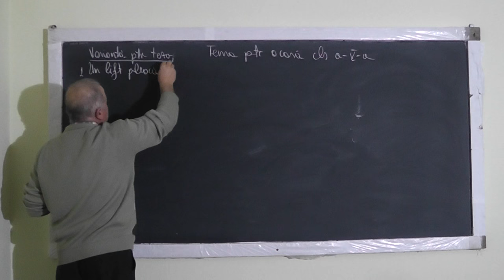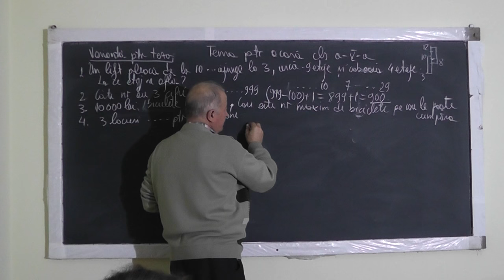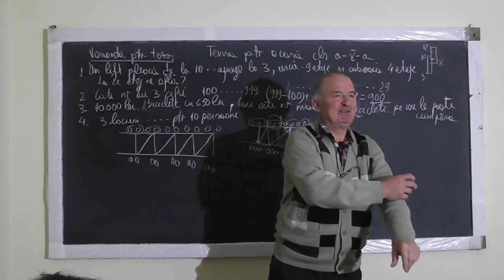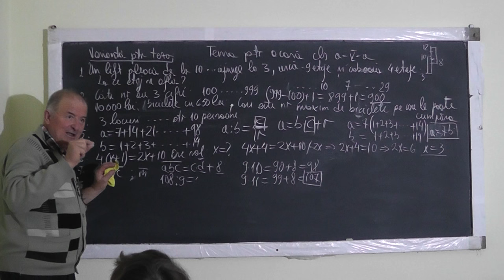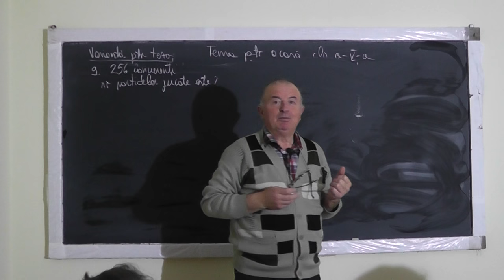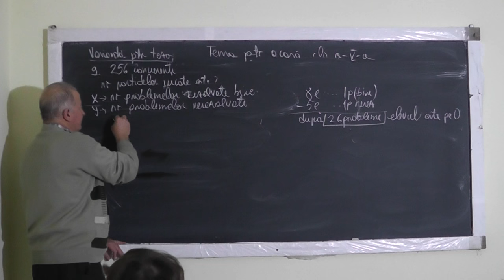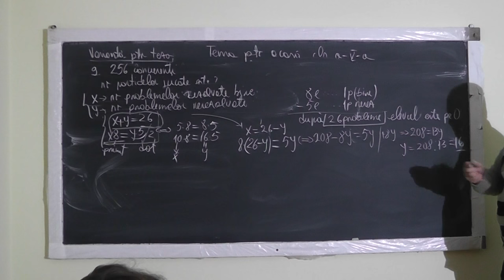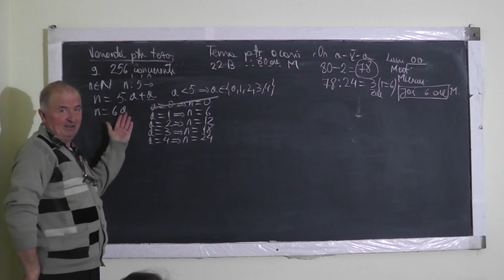1/2 1216 Varianta teza Teorema impartirii rest Divizibilitate Probleme logica AUTOEVALUAREA Clasa 5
Aceste lectii sunt SUSTINUTE de VOI si daca va sunt utile, as aprecia un Like, Share, Comment - In aceasta lectie de matematica pe care o puteti vedea in direct si pe ne ocupam de tema pentru acasa la clasa a V-a. Din cuprins: Varianta de teza, Teorema impartirii cu rest, Divizibilitate, Scoaterea in factor comun, Probleme de logica, Probleme de perspicacitate, AUTOEVALUAREA.